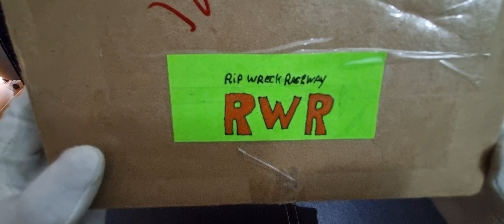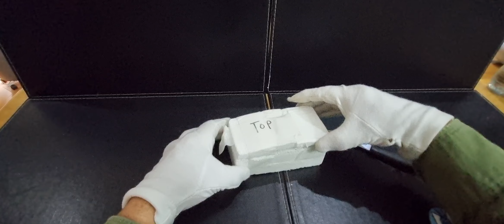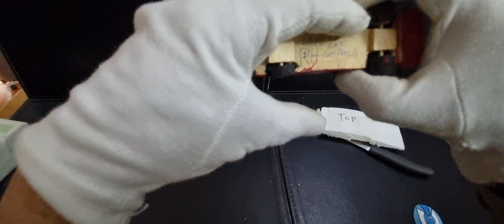Mailcall from my buddy, Robin.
My second ever mailcall; this time from Robin in Canada. Filmed on Sept 23rd 2022.
This is a "folk art" designed fire engine.
It was hand carved from scratch; and it's a one of a kind model that is very special to me.
You can watch how Robin made this fire engine on his channel "Rip Wreck Raceway"